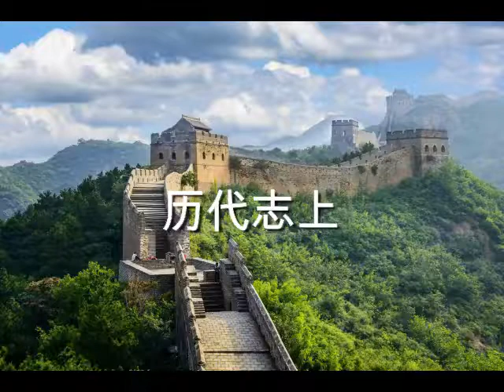历代志上 (1 Chronicles) Chinese | Good News | Audio Bible